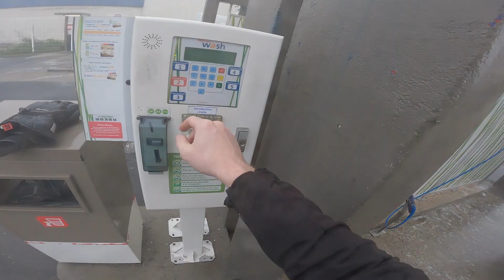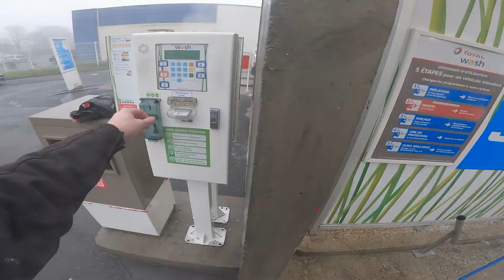Daily Observation 36 - Il me coupe la route 🤬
Salut à toi motard ou futur motard ! ✌🏻
Nouvelle Daily Observation à moto sur ma Mt-07 ! J'espère qu'elle te plaira !

Laisse un Pouce Bleu et un commentaire ça m'aide beaucoup !

▼Partenaires▼

➜ MKC MOTO Ronchin (-10% dans le magasin en venant de ma part !)
(-10% avec le code LOON10)
(-10% avec le code LOONRIDER)

🏍️ Moto : Mt-07 2020 Black&Red

🎵-Musique-🎵
Neffex

À bientôt ! ✌🏻

1851